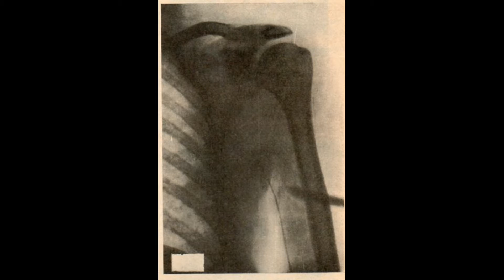Top 5 WEIRDEST experiments ever done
5.Stabbing His Own Heart
Werner Theodor Otto Forssmann, a German surgical trainee in 1929, is famous for an experiment he performed on himself. Without any direction, he put himself under local anesthetic, incised a hole in his arm and pushed a catheter all the way up his limb and shoved it into his heart. He performed the procedure himself with two feet of cable after which he walked to the X-ray room. He was fired after this stunt, but was awarded the 1956 Nobel Prize for Medicine for developing a procedure that allowed for cardiac catheterization. This is a really weird experiment.

4.The Homunculus
Paracelsus was an alchemist and physician in the 1500s that was credited for his earliest works in toxicology and psychotherapy. He was also the first person ever to mention the unconscious in a clinical manner, though his most bizarre works lies in creating a ‘homunculus,’ basically a miniature human that is supposedly created by transplanting a human egg into a horses womb and then feeding it human blood. Not surprisingly there is no record indicating a successful outcome to his experiments.
very weird.
3.The Human Cyborg

Kevin Warwick is a British scientist and a professor of cyberkenetics at the University of Reading in UK known for his researches in robotics. He also holds the distinct honor of heading up one of the most advanced cyborg research projects in the world, basically becoming the first “cyborg” in history. By having electrodes and chips implanted into his body he was able to directly interface with the university internet and control a robotic arm remotely. Brilliant and weird.

2.The Weight of the Soul

Dr. Duncan “Om” MacDougall was an early 20th American physician who theorized that the soul has weight. He claimed that he could measure the mass purportedly lost by the human body when the soul departed upon its death. His experiments even showed that the soul has a weight of 21 grams when he took six patients in the process of dying and weighed them. Needless to say, his conclusion never really caught on much in the research community. So this is a weird experiment.

1.Raising the Dead

Robert E. Cornish, a child prodigy from the University of California, Berkeley who graduated with honors at the age of 18 and received his doctorate at 22, was interested in the idea that he could bring the dead back to life. In 1930, he attempted to bring dead animals back using a group of fox terriers all known as ‘Lazarus’. He placed them on a see-saw to get their blood flowing and while he was rocking their corpses back and forth he injected them with epinephrine and anticoagulants. A few that momentarily stirred back to life suffered blindness and brain damage but they were quickly declared clinically dead once again and he could never replicate the success on a human.